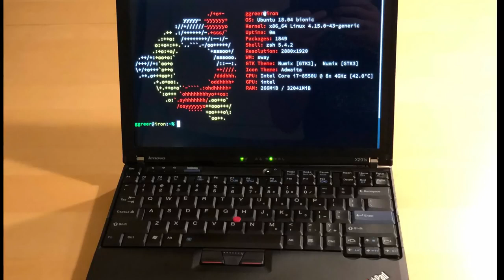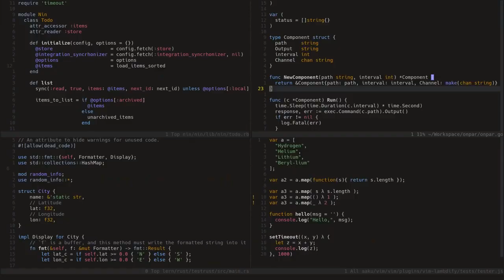How To Be A Linux User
When you are new to a group, sometimes it's hard to fit in.  New-to-Linux users often find that it is hard for them to fit in with longtime Linux users.  So here are some tips on how you can start acting like a longtime Linux user...so you can fit in.